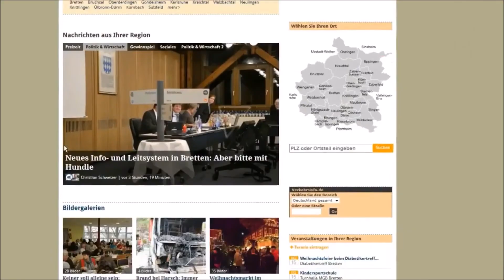Buntes Programm auf der Partnerschaftsbühne